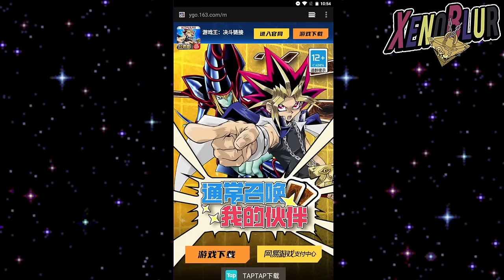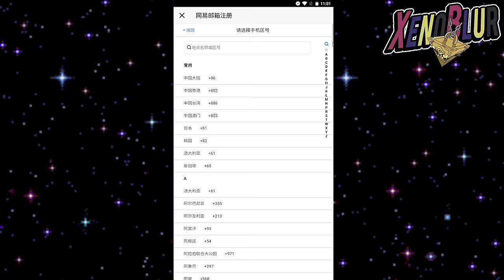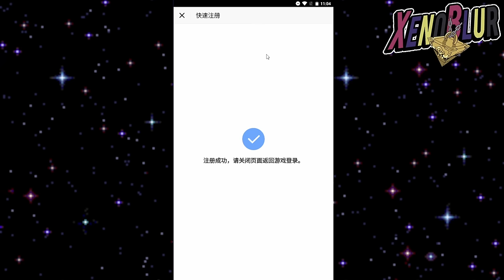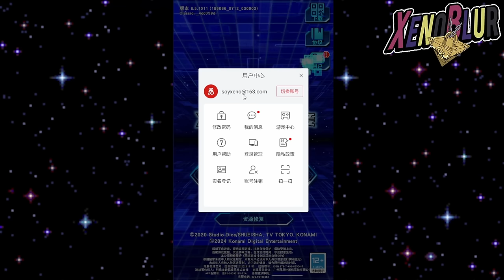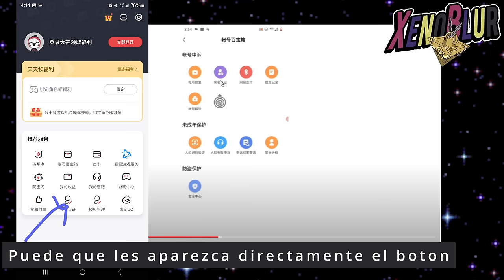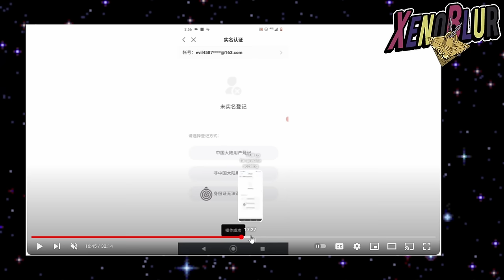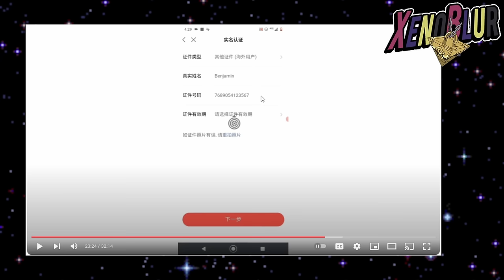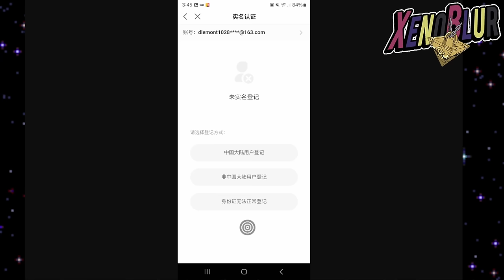TUTORIAL!! Como Jugar DUEL LINKS CHINO 100% LEGAL!!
Tutorial paso a paso para hacer una cuenta y verificarla en duel links chino